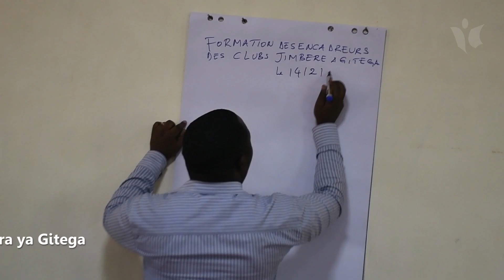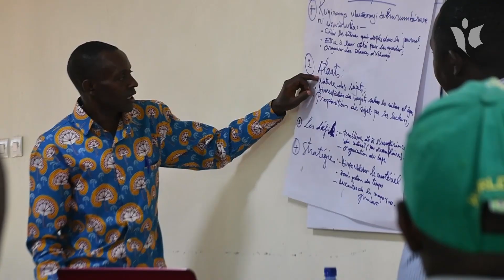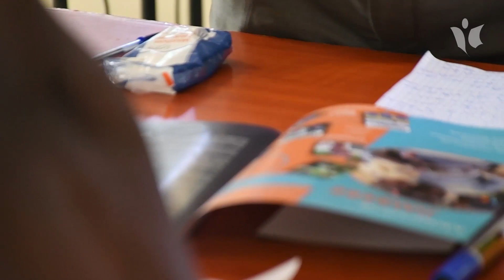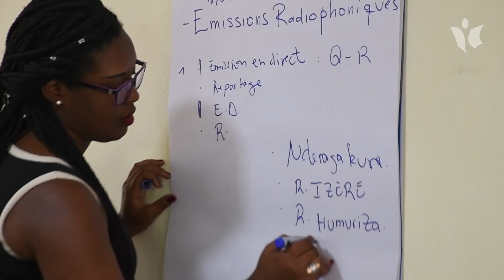Gutanguza amahuriro y'abasomyi ba Jimbere mu mashuri y'Uburundi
Kw'igenekerezo rya 14/02/2019 mu nyubakwa za Hôtel Therezia iri ku murwa mukuru w'intara ya Gitega, ikinyamakuru Jimbere cararonkeje inyigisho nkarishabwenge abigisha 54 bahagarariye imigwi yo gusoma ikinyamakuru JimbereMagazine, bavuye mu mashure 54 yo mu Burundi, mu mugambi wo gushigikira abakenyezi b'imboneza ufashwe mu mugongo n'ishirahamwe Search For Common Ground in Burundi.

Iyo migwi izosomerwamwo Jimbere izotanga uburyo bwo kumenya ivyo ikinyamakuru candikako mu mashure yo mu Burundi, maze abanyeshure bakanazobihanahanako ivyiyumviro. Kazoba ari akaryo keza rero ku basomyi ko gushobora kumenya muri rusangi ibibera hirya no hino kw'isi na canecane ibibera mu Burundi.

Ikinyamakuru Jimbere candika ku bintu bijanye n'indero, imico, amagara, kunonora imitsi, kwisununura muvy'ubutunzi, ibidukikije, n'ibindi ngirakamaro mu guteza imbere urwaruka mu Burundi hamwe n'abakenyezi.